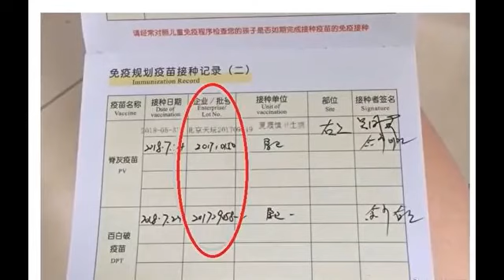【熱點】醜聞鬧大了！長生疫苗出口國外 疫苗成熱搜詞 中共封殺 Z